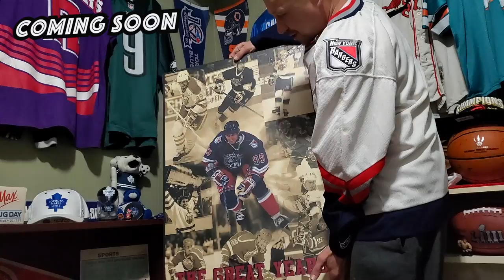Daigs Swag preview I will be cleaning it up with B-Roll and graphics as I talk about my collectables